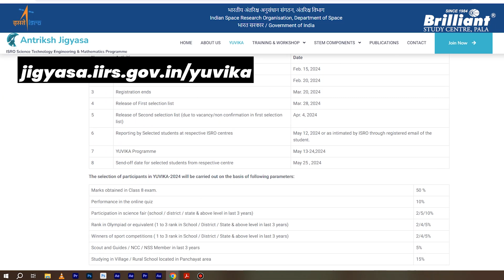ISRO വരെ ഒന്ന് പോയാലോ